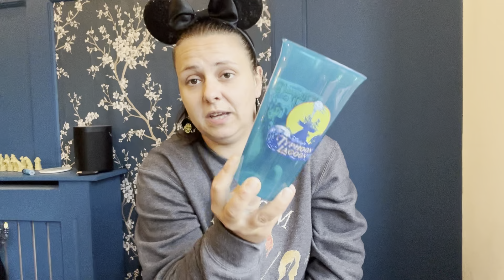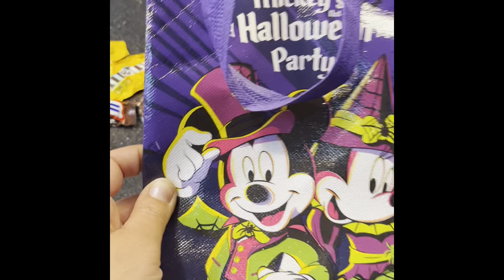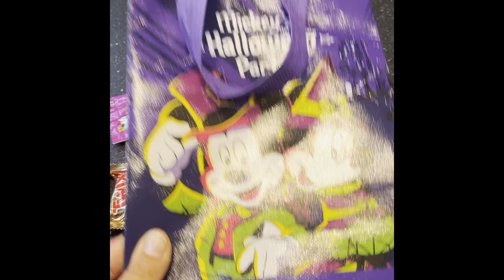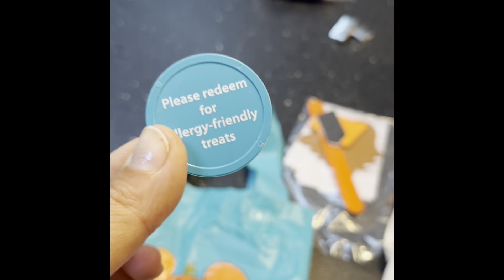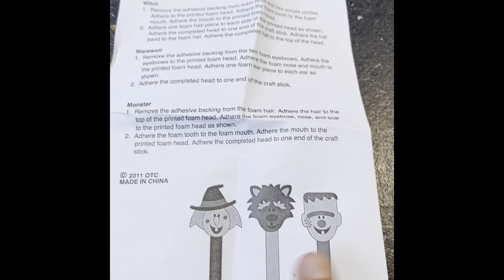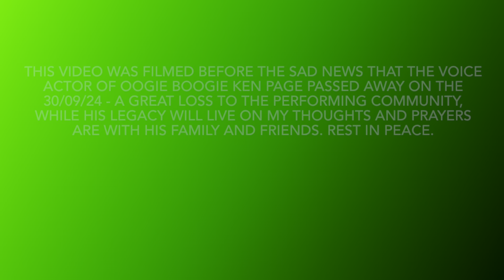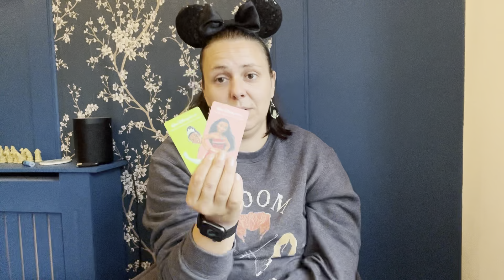Everything I bought from DISNEYWORLD FLORIDA - plus tips and tricks for your next trip!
Everything I got from within the parks/disney property during my stay at Disneyworld orlandoFlorida including info and what to expect from mickeysnotsoscaryhalloweenparty plus tips and tricks that may help your next stay!